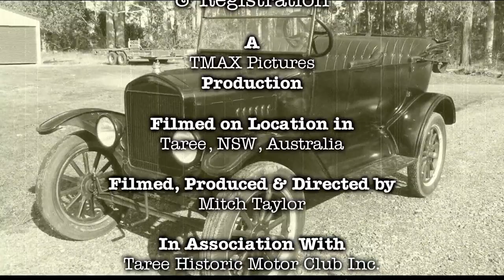Ford Model T - Highway Cruise & Registration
Out and about in my '25 touring, headed into town for a rego inspection :) Lizzie is running like a charm :)

I imported my 1925 Ford Model T from the USA, not far from Detroit, Michigan where it was built.